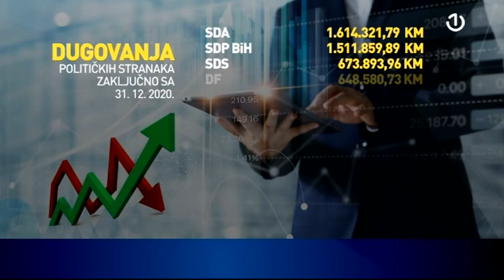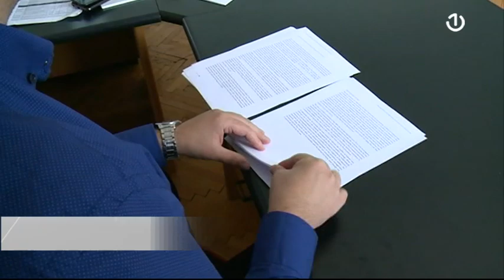Političke stranke u našoj zemlji duguju milione maraka